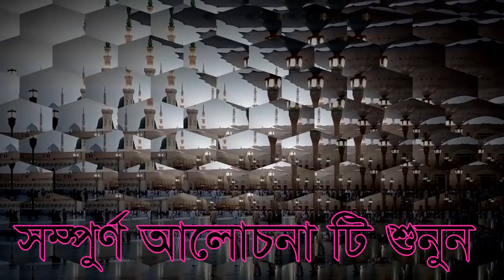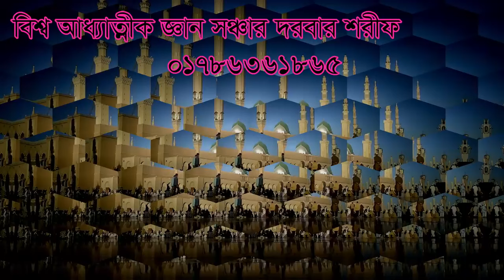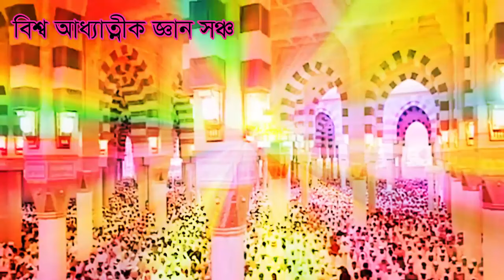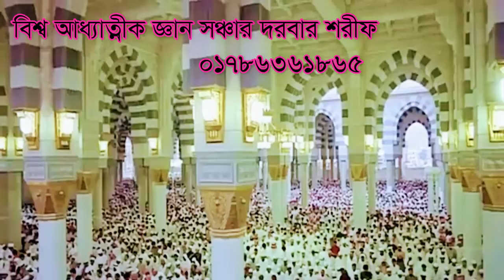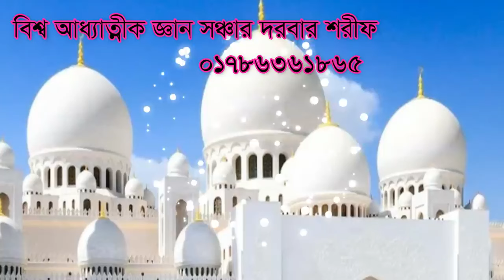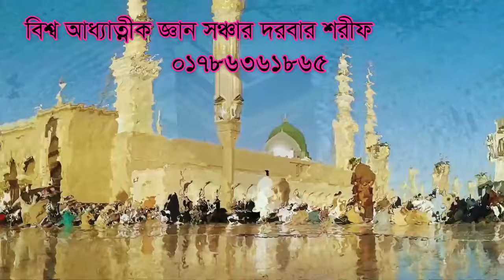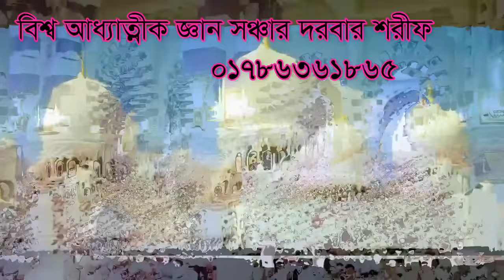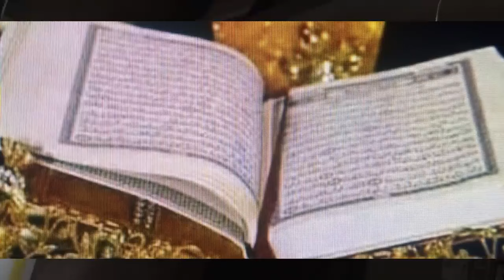হয়ে যায় কোন কারনে@ ,Matite shejda haram hoye jay kon@ karone